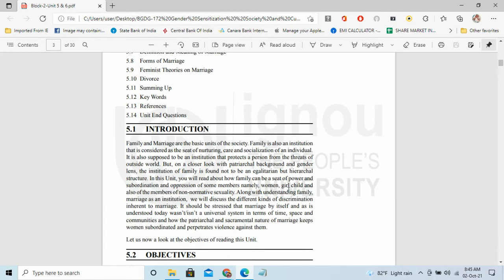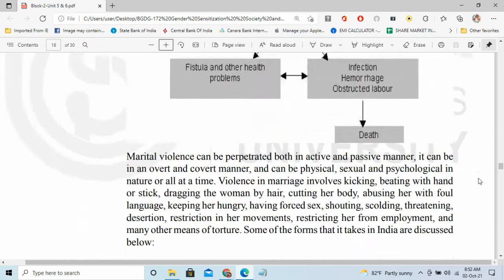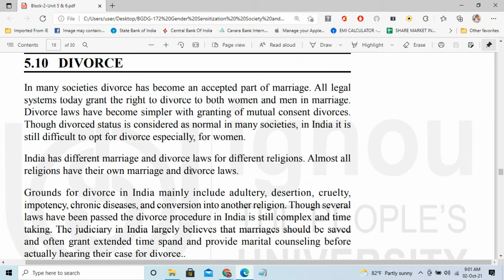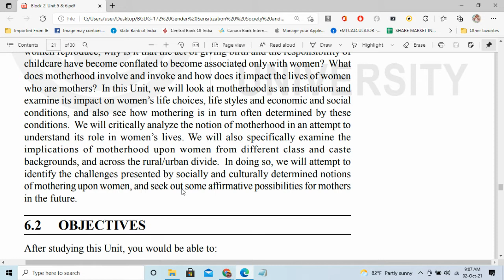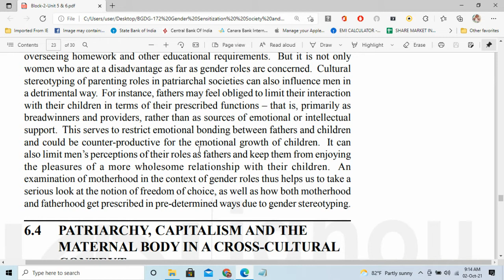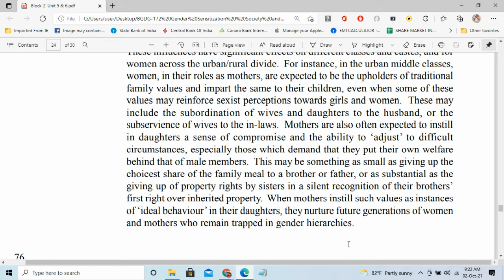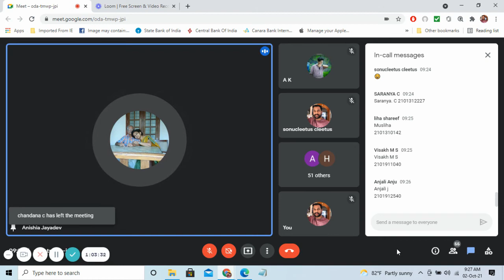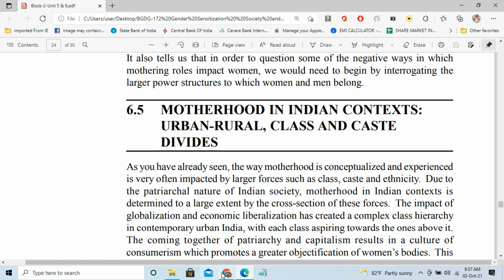BGDG 172 4th Class -Gender Sensitization Society and Culture-BA first year 2021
UNIT 5 FAMILY AND MARRIAGE

5.7 Definition and Meaning of Marriage
5.8 Forms of Marriage
5.9 Feminist Theories on Marriage
5.10 Divorce
5.11 SummingUp

UNIT 6 MOTHERHOOD

6.3 Gender Roles: Motherhood and Fatherhood
6.4 Patriarchy, Capitalism and the Maternal Body in a Cross-Cultural Context
6.5 Motherhood in Indian Contexts: Urban-Rural, Class and Caste Divides